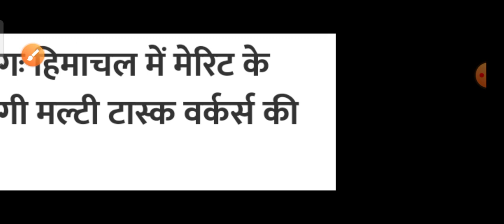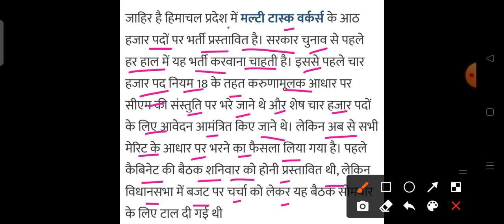कैबिनेट बैठक के बड़े फैसले HP Cabinet Meeting decision 2022